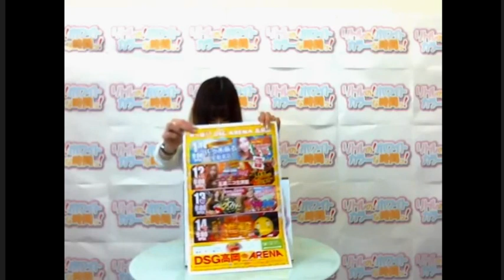リトルのホワイトカラーな時間！第１１回りぽぽ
リトルのホワイトカラーな時間！　第１１回